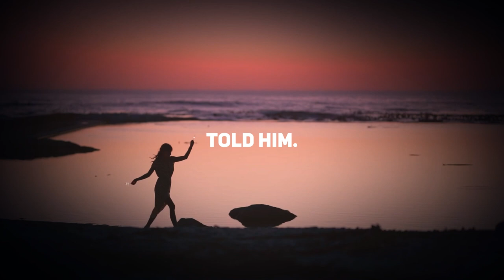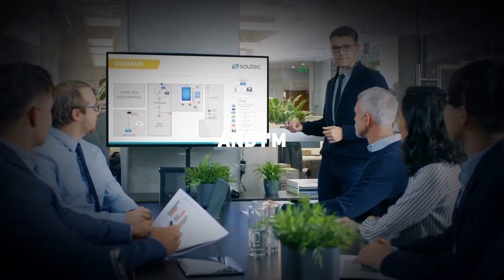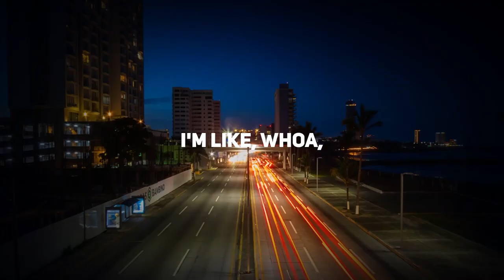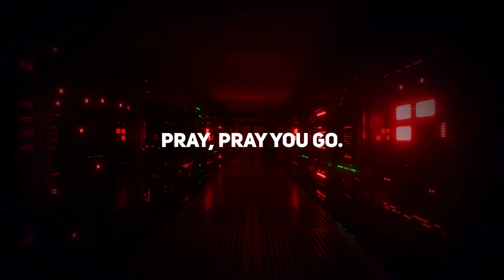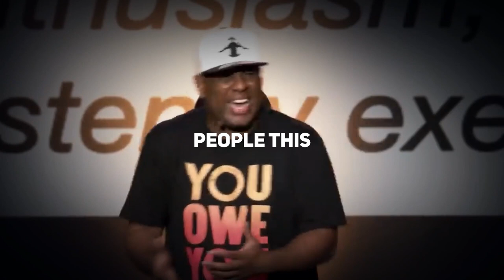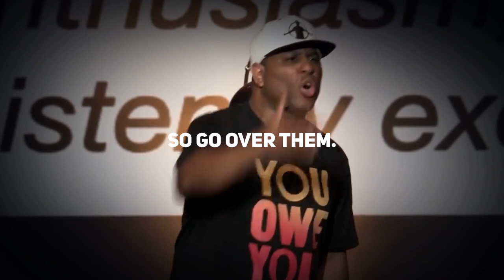GET IT DONE! | Eric Thomas - Motivational Speech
Are you feeling unmotivated and uninspired? Look no further! In this motivational video, we explore the power of positive thinking and the impact it can have on your life. Through real-life examples and expert advice, we show you how to overcome obstacles and achieve your goals. Watch now and get ready to feel empowered and motivated to take on whatever challenges come your way.

► Speakers